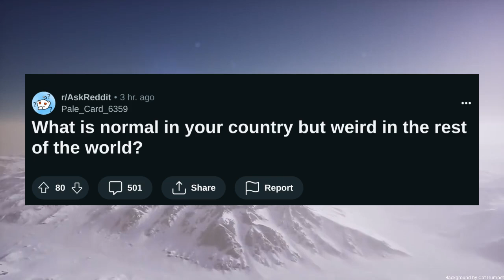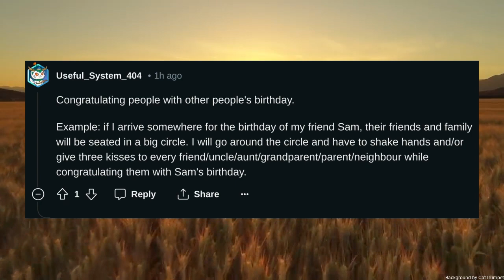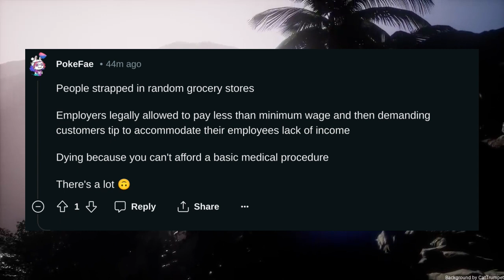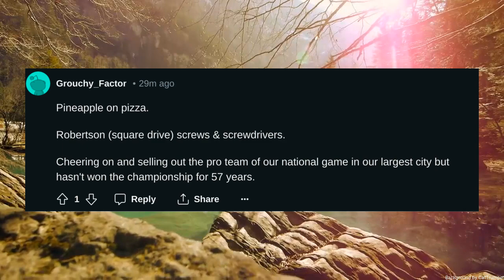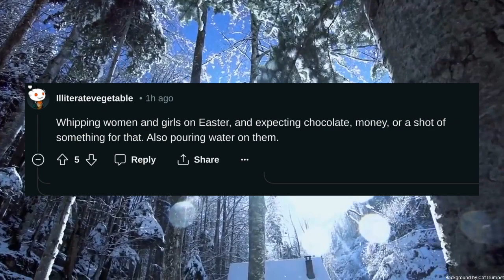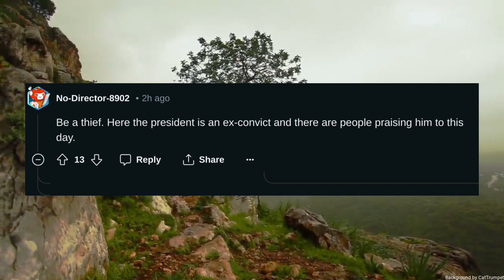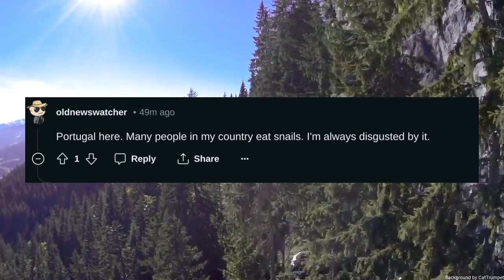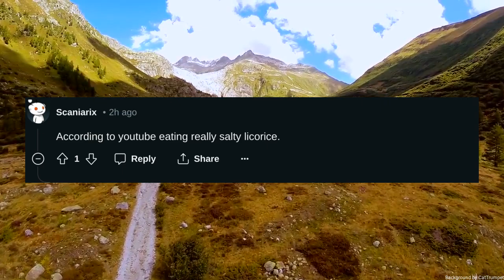What is normal in your country but weird in the rest of the world